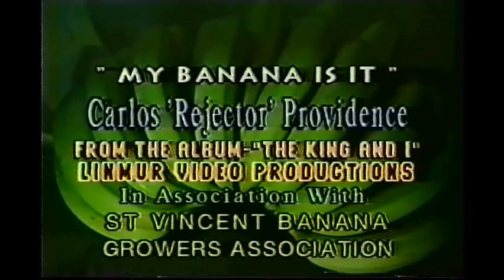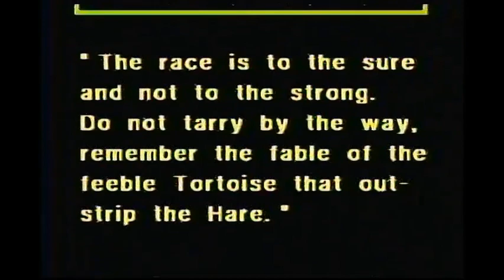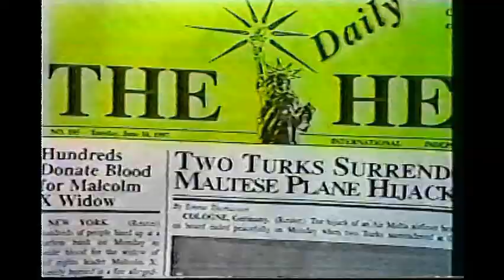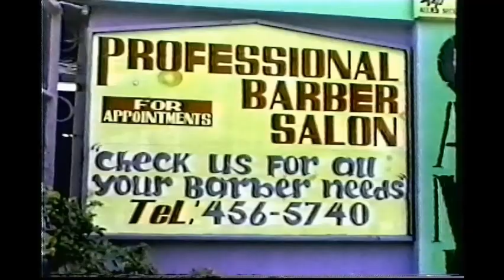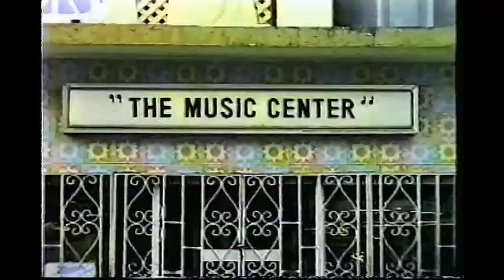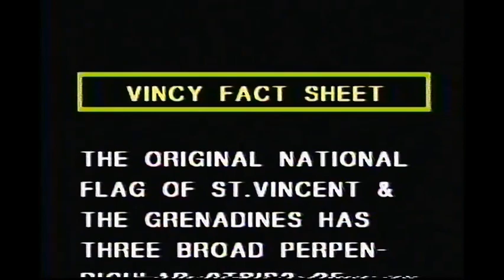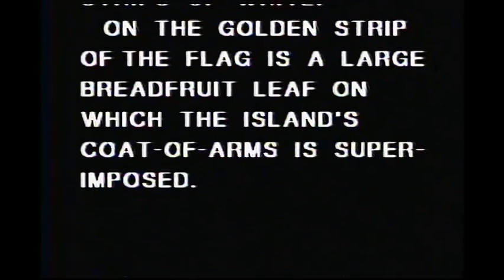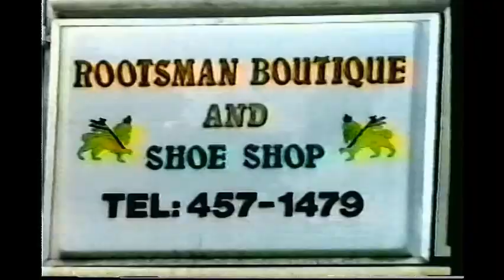Video Showcase Uncut 22nd Oct, 1997 Ep #34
Welcome to the page of "VIDEO SHOWCASE UNCUT". Taking you back in time to the lost video archives of features that are historic, nostalgic,  educational, informative, entertaining, and more. Relive past memories with pieces that encompass from culture to entertainment.
This promises to be an exciting trip down memory lane with new features each day. Taking you way back on a journey which was then and will now be, positively entertaining. Come enjoy the ride...
Episode #34 features hostess Camille Johnson with:
*Sheridan Lewis presents Exposé interviewing students about the significance of independence.
*Duggie ' Nose' Joseph presents Before & After featuring the former majority leader of the legislative council of St Vincent & the Grenadines, George Hamilton Charles.
*Guest appearances by Jenilee Glasgow and Curtis Campbell.